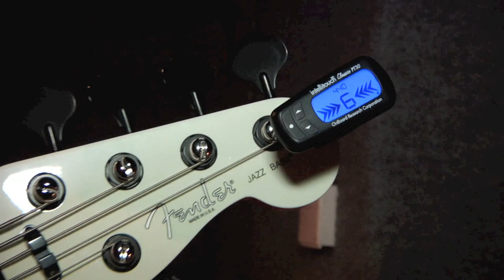Derrick Murdock grooves with his PT30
Derrick Murdock in the studio. He's using an Intellitouch PT30 tuner on the headstock of his bass guitar.